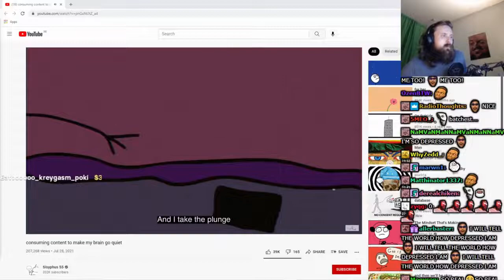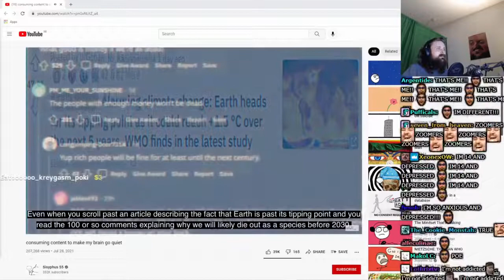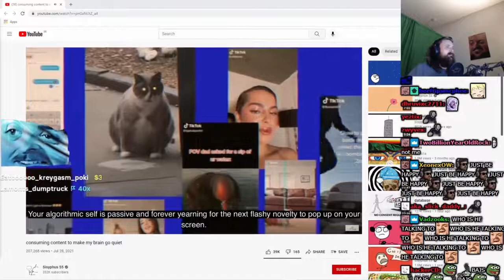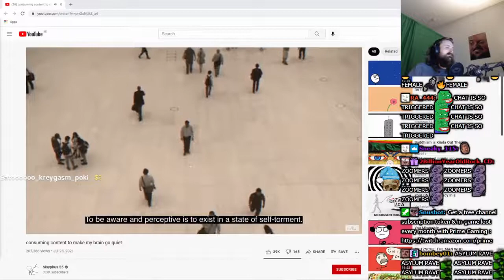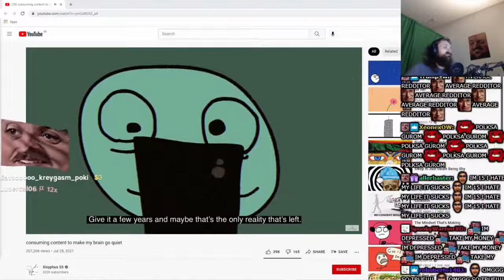Forsen Reacts To consuming content to make my brain go quiet